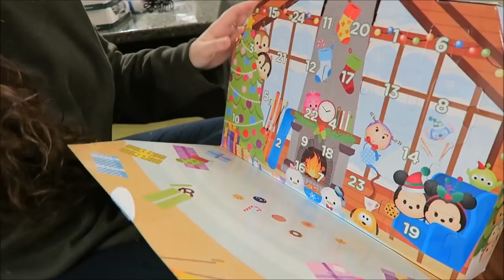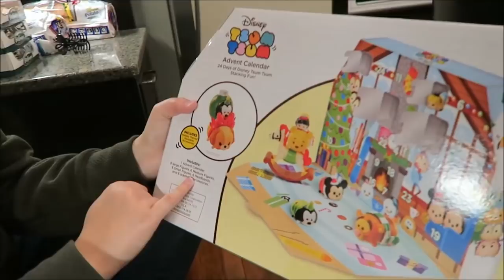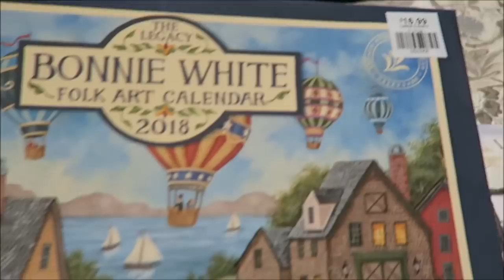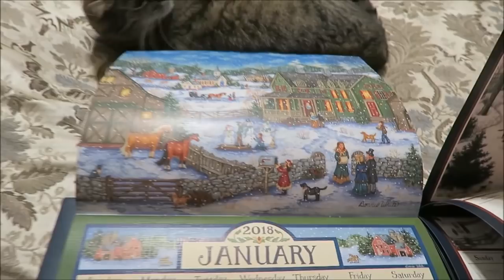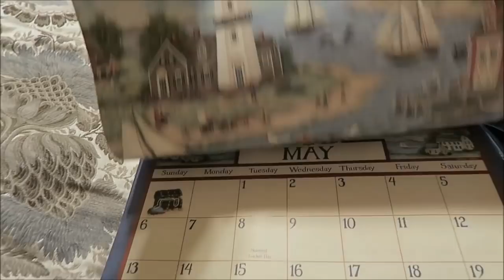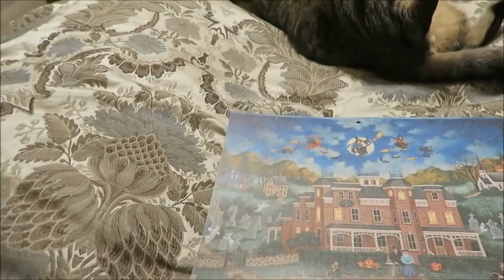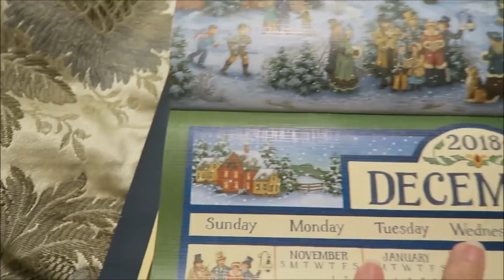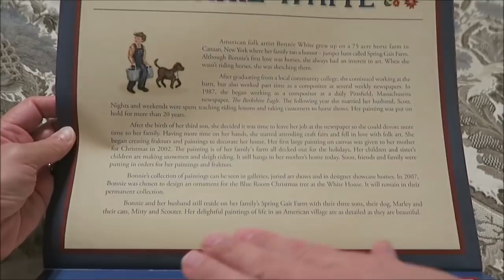The Most Hideous Thing I Have Ever Seen Vlog+ Box Opening 11/4/17 – 11/11/17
This week, we saw some stunning trees around town and at the cemetery, we gave Ashley an advent calendar and we saw some funny Christmas clothes in Target, Kohl's and Walmart.